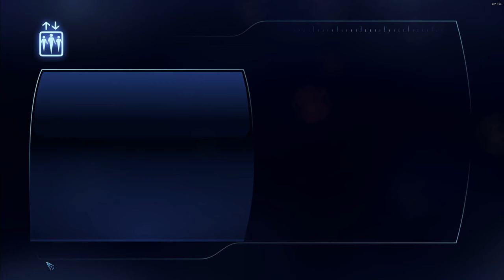Modded Mass Effect 3 LE Playthrough Part 18, Ashley joins the Team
After ME3 is done I will Play Mass Effect 1 for the first time, I know a weird lp order... also the sexiest Shepard ever right here